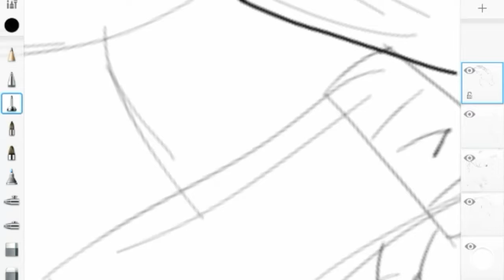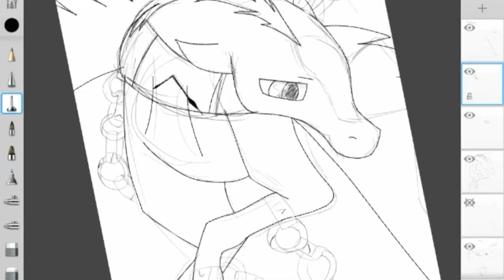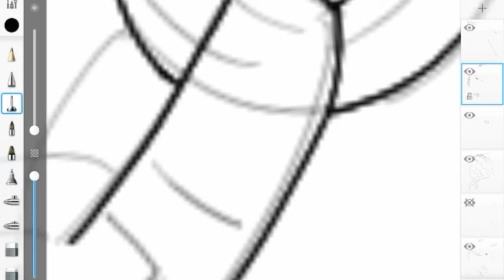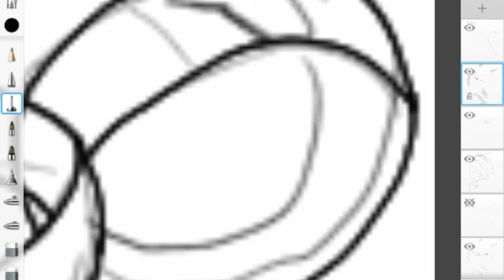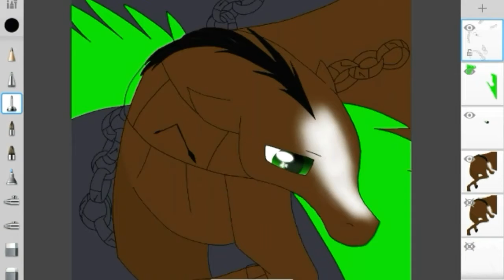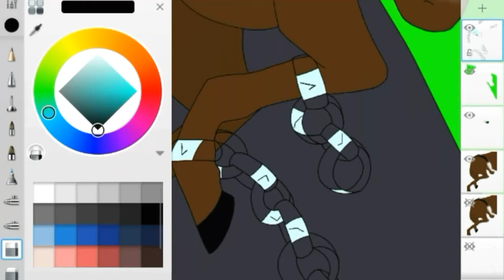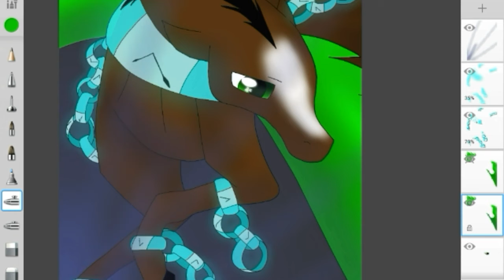(Vent) Tied by Time Speedart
There's a millon things I want to do
But time never waits

Song:
I got no time - TheLivingTombstone
(Piano version) - Amosdoll Music